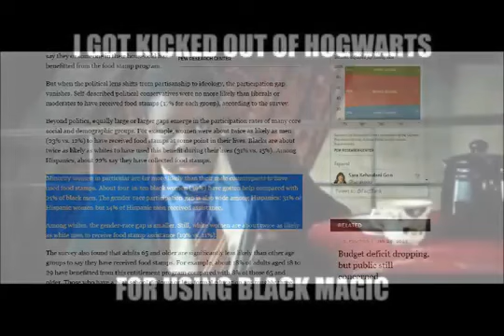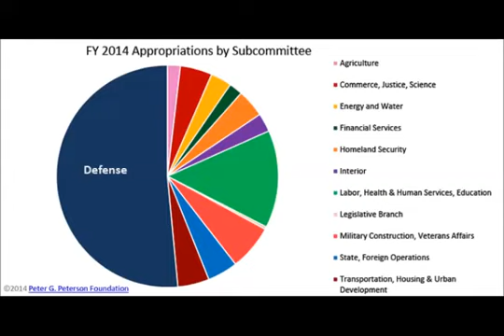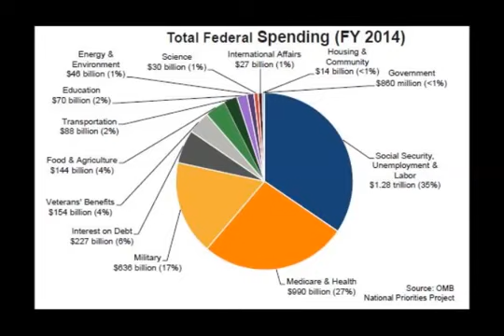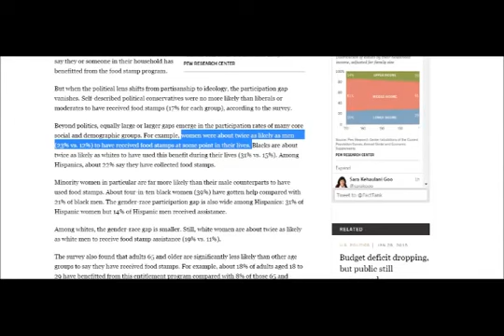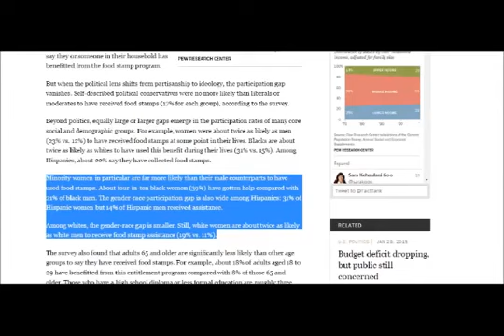Monkeynomics 101: Welfare Spending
I'm here to help Missy, just hang on! I won't give up on you! I also address the criticism that not all welfare states developed after women's suffrage, and the conflation of black women with